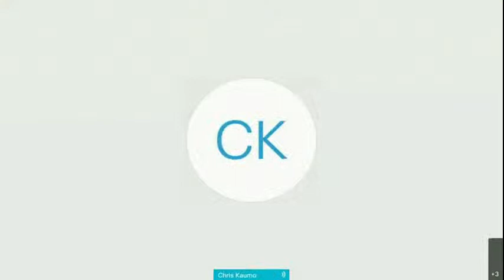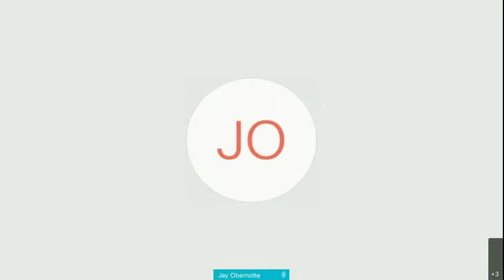Legislative Hearing – RESPECT & STOP Act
The Subcommittee for Indigenous Peoples of the United States, led by Chair Teresa Leger Fernández, is hosting a legislative hearing on the RESPECT Act and STOP Act on Thursday, May 20. Taken together, these bills require the federal government to engage in meaningful consultation with federally recognized tribes. prohibit the export of sacred Native items and increase the penalties for illegal trafficking. Watch live here at 12:00 p.m. Eastern.